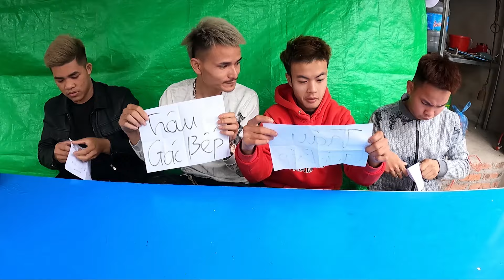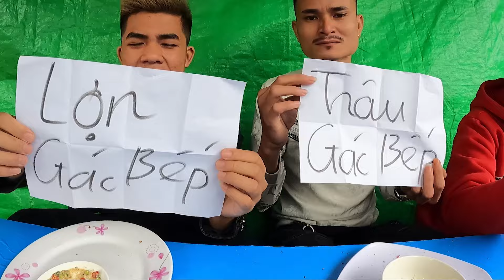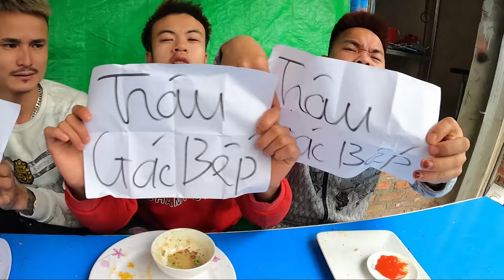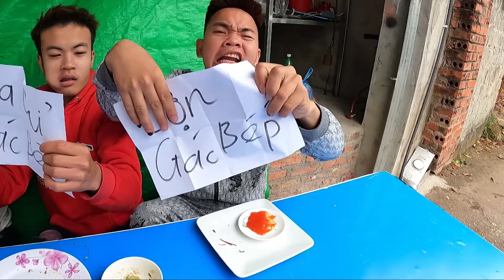Hưng Troll | Thử Thách Người Cuối Cùng Ngừng Ăn Trâu Gác Bếp Thắng Nhận 500$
🔰 Tôi hôm nay Thử Thách Người Cuối Cùng Ngừng Ăn Trâu Gác Bếp Thắng Nhận 500$ các bạn cùng theo dõi nhé.